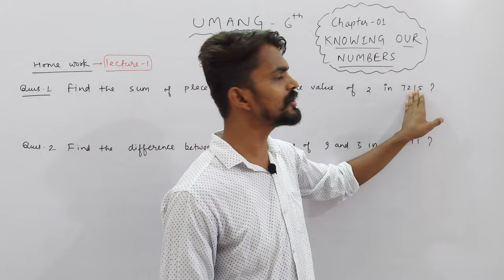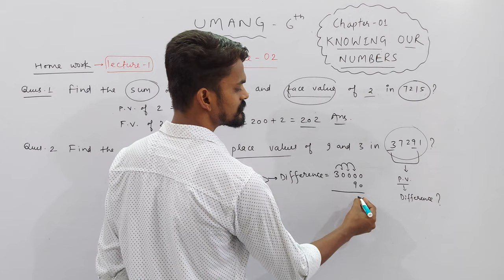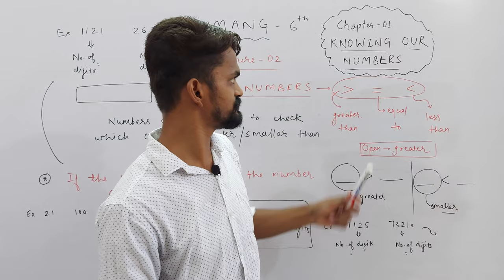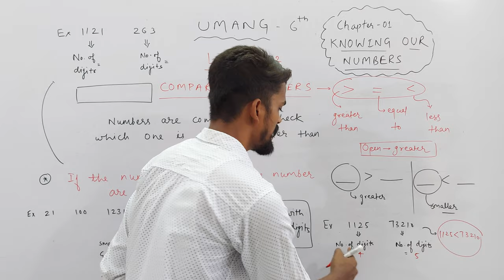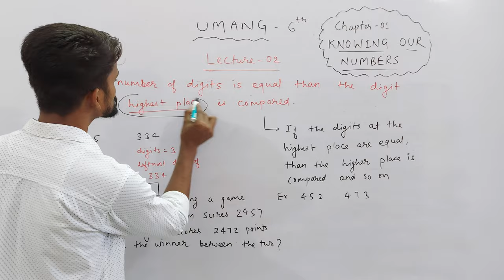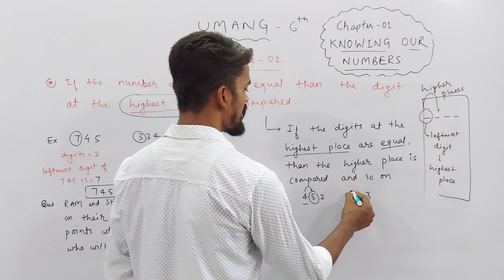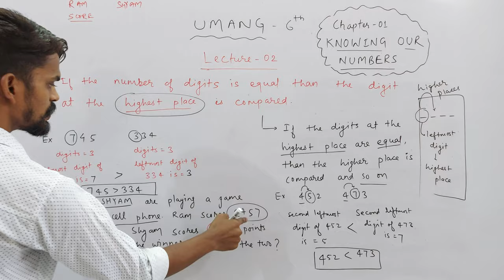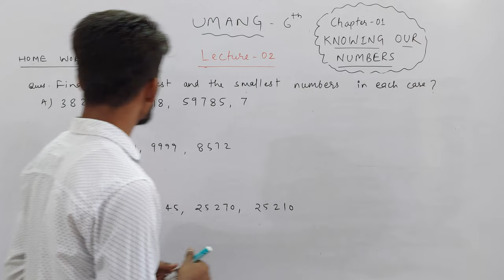Ch. 01 Knowing Our Numbers | Comparing Numbers | Part 02 | UMANG : VI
About Today's Lecture :
UMANG : Class 6th
Chapter 01 : Knowing Our Numbers | Part 02
Topics :
1. Comparing Numbers

UMANG : CLASS 6TH
EKLAVYA : CLASS 7TH
NAVउदय : CLASS 8TH
SPRINT : CLASS 9TH
UDAAN : CLASS 10TH

Class 3rd To 8th : Science, Mathematics, English, Hindi, SST, General Knowledge
Class 9th & 10th : Science, Mathematics, English, Social Science
Class 11th & 12th : Physics, Chemistry, Mathematics and Biology

NOTE : 2 Days Free Demo Classes.